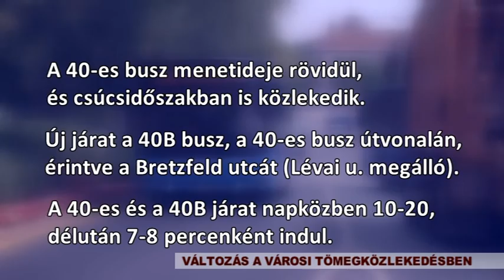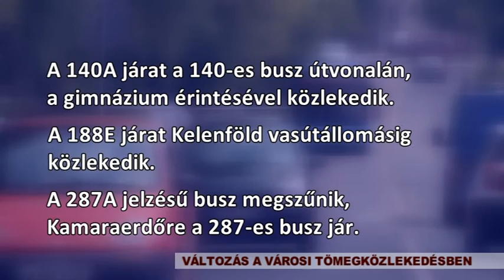150902 Városi Magazin